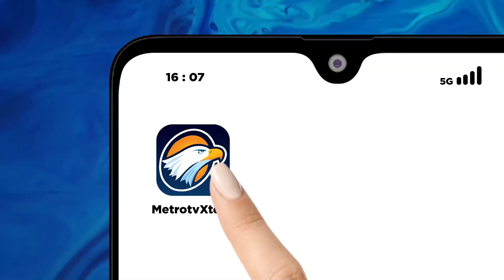Sapa Warga Jakarta, RK Mendadak Jual Nasi Uduk - [Top News]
MetroTV,